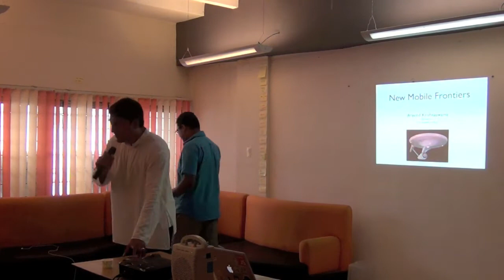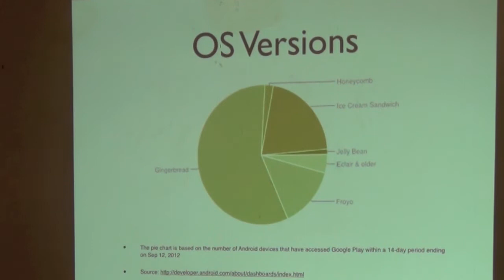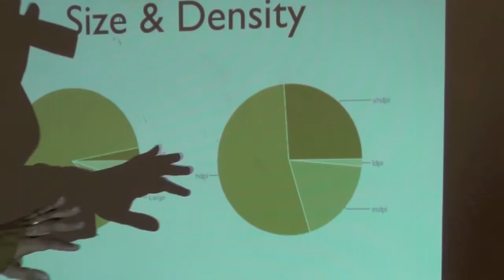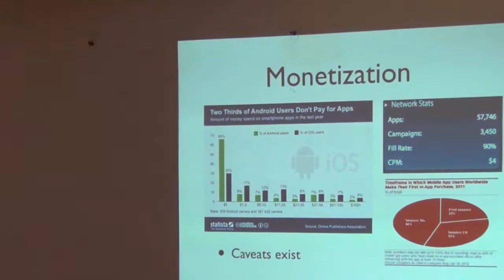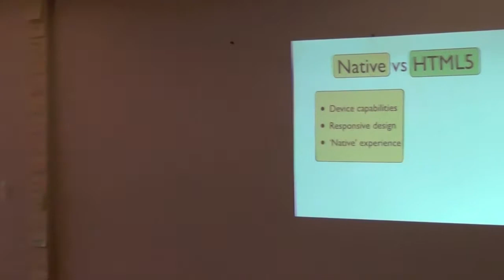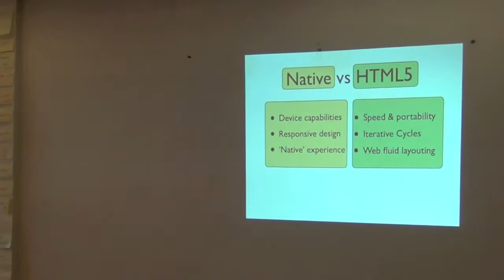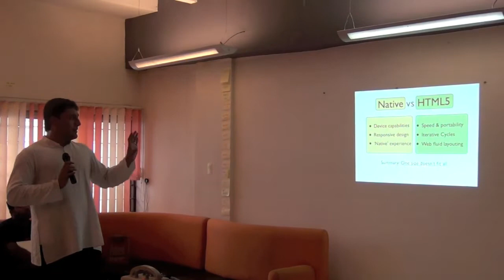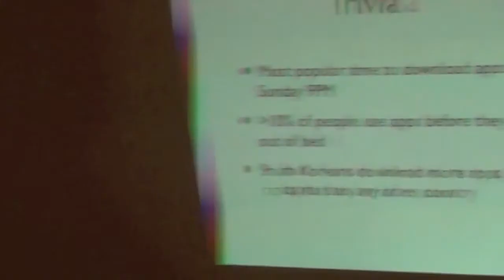Chennai JavaScript+Android Geekup - Aravind Krishnaswamy - New Frontiers in the Mobile Platform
Aravind "Arvi" Krishnaswamy is an entrepreneur and tech executive with a passion for all things cloud and mobile. Arvi is responsible for the program committee for Droidcon India, and works closely with a team of well respected industry experts to review, curate, and offer inputs into the selection of content voted by the community.

From the unveiling of the iPhone in 2007, the mobile platform has come a long way. A quick peek into the new frontiers and the way we have come in terms of Mobile technology.